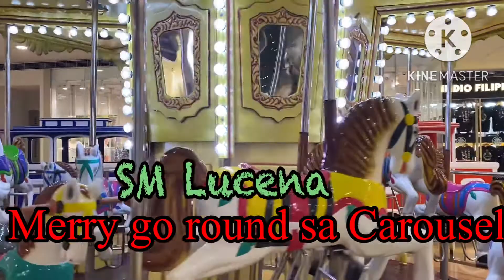at Metro Pacific Mall & SM Lucena @Sinema66📽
Late October and early November 2022 feeling Pasko na sa mga malls ng Lucena City. Metro Pacific Mall sa Iyam at sa SM Lucena sa RedV. Lalo na kung kasama mo family especially mga apo.🎄🎄🎄